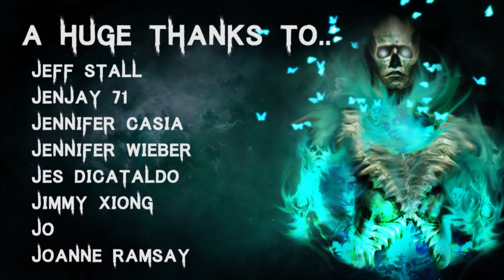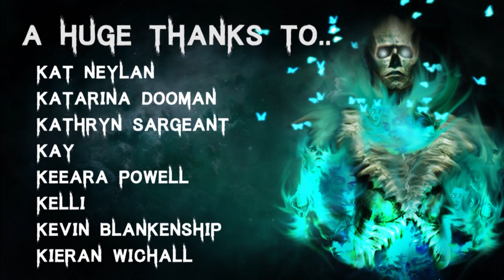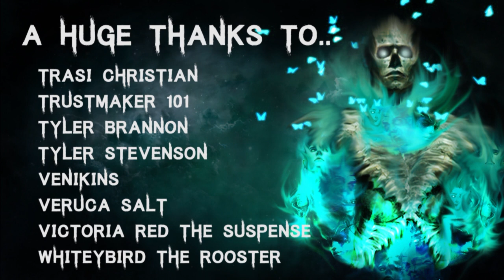50 TRUE Deep Woods Scary Stories Told In The Rain | Mega Compilation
Join me in the rain for tonight's edition of scary stories in the deep woods!

Secret Message Section: Welcome to the world Leonora :)